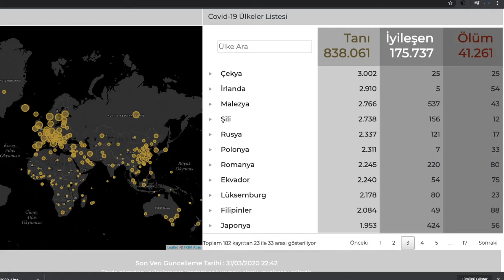KORONAVİRÜS COVID-19 DÜNYA HARİTASI 31 mart 2019